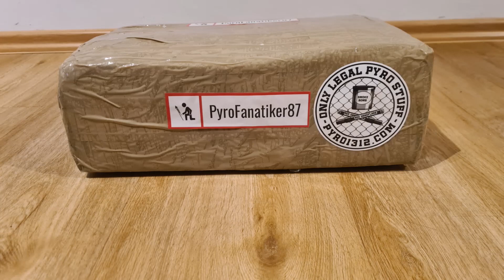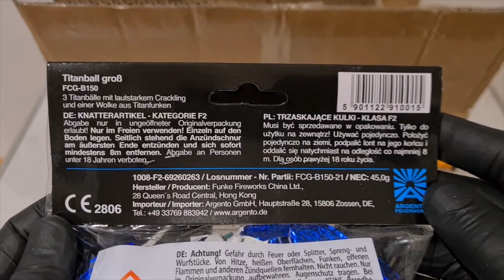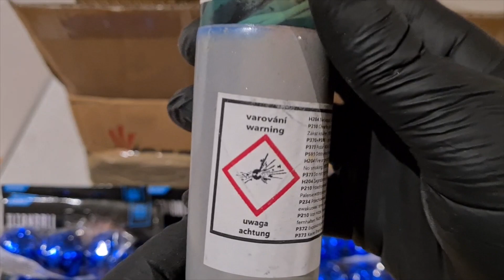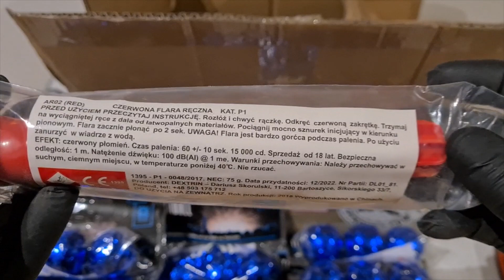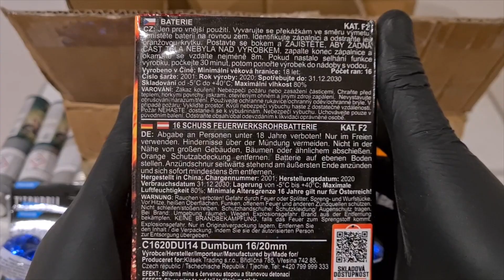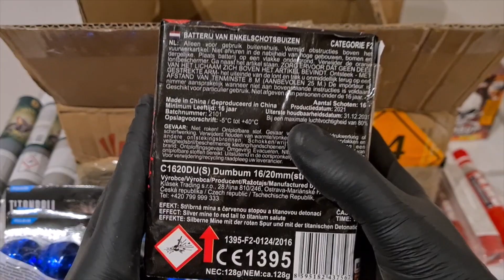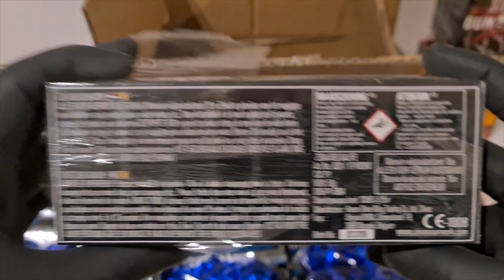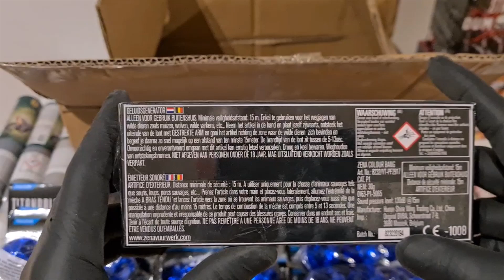Februar Unboxing Nr. 1 | Kleine Pyro und Feuerwerk Bestellung | von: PYRO1312.com | Unboxing #2/2023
Februar Unboxing  🔪📦🧨🔥 Nr. 1 | Kleine 94 € Pyro und Feuerwerk Bestellung | von: PYRO1312.com | Unboxing Nr.2/2023

Servus Pyro´s
Heute mal wieder ein Kleines Freitags Unboxing wir wollen die alten Traditionen ja nicht ganz einreißen lassen  Diese mal ne kleine 94 € + 6 € versand Bestellung von PYRO1312, denn Shop gibt es schon länger war aber die letzten 9 Monate offline warum weiß ich auch nicht aber ich habe die ganze zeit drauf gehofft das er wieder öffnet weil der versand da bisher ab 6 Euro los gegangen ist  was sehr gut ist wenn Mann nur ein par Pyro Produkte möchte  oder nur 1-2 bestimmte Artikel möchte da tun einem 6 Euro Versand nicht ganz so weh wie z.b 15 oder 20 Euro aber inzwischen haben sie die versand preise auch angehoben 15-20 Euro je nach Land und Gewicht was nicht so geil ist , naja der Shop ist seit dem 1.2 wieder offiziell online, ich kann aktuell nicht sagen wie schnell der versand läuft weil ich auf dieses Paket 1 Monat gewartet haben durch einen für mich glücklichen und denn Shop unglücklichen umstand konnte in bereits Anfang Januar mit einigen anderen bestellen als der Shop kurz 1-2 tage für einen Test oder Probelauf online war, meine Bestellung wurde zwar akzeptiert trotzdem musste ich bis zum offiziellen neu Start am 1.2 warten bis mein Paket verschickt wurde, der Shop hat zwar nicht so die mega große Auswahl aber dafür sind die preise ganz akzeptabel und wer nach Bengalos, Rauch und Stroboskop sucht wird da definitiv fündig